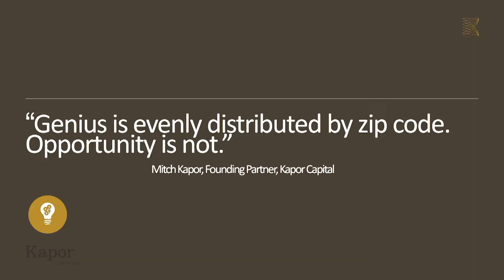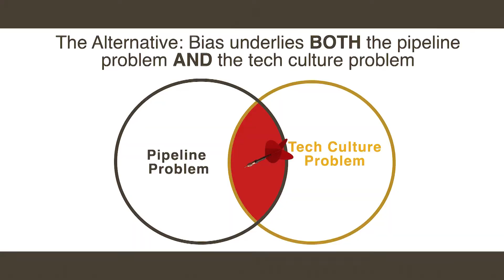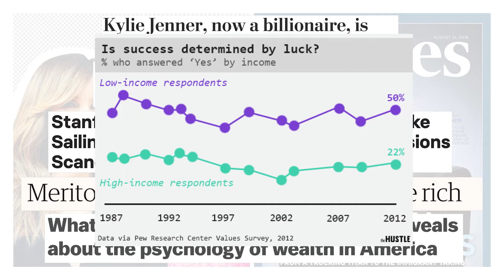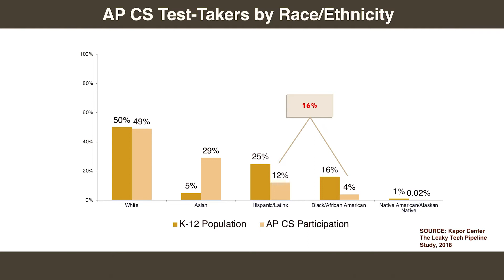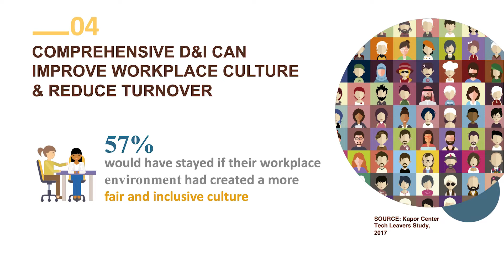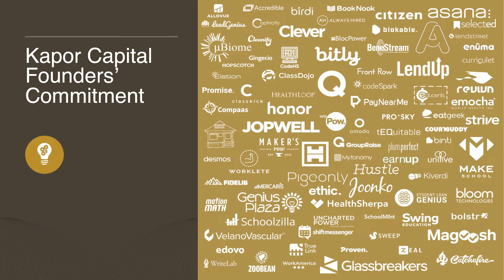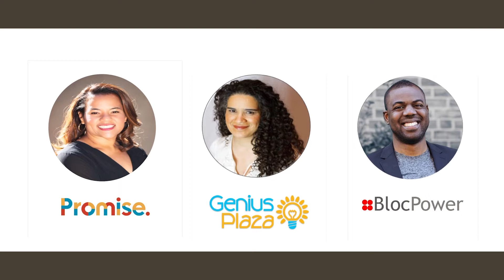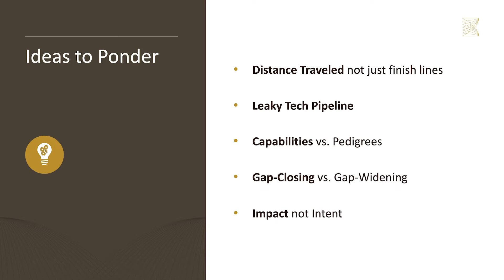Closing Tech's Diversity Gap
From high school computer science classes all the way up to VC partner meetings, women and people of color remain underrepresented in the technology ecosystem. Even so, diversity-focused social scientist and venture capitalist Freada Kapor Klein is hopeful about the future of technology and entrepreneurship. As a partner at Kapor Capital, she provides seed-stage funding to technology startups that make a positive social impact on low income communities and communities of color. Drawing on her work both as an investor and a diversity researcher, she offers strategies that founders and funders alike can pursue to make the tech world more diverse and inclusive.